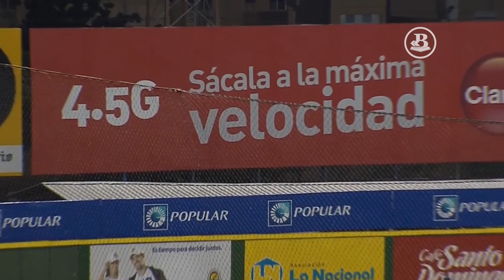DIRECCIÓN Y ES-TAMINA: Voz de Radhamés González - Jonrones Gigantes (15 OCT. 2019)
La voz del gran Radhamés González del Licey, narrando los dos cuadrangulares en el 1ero y 5to inning de los Gigantes ante el Licey en el Estadio Quisqueya. Cuando los Jonrones son del lado de Licey, le añade el "Siiiiiii, siiiiii, siiiiiiiiiiiiii Jonrónnnnnnn de. "

Vídeo editado por Ángel Matos para Bengaleses.com